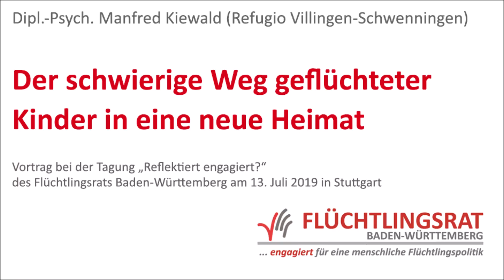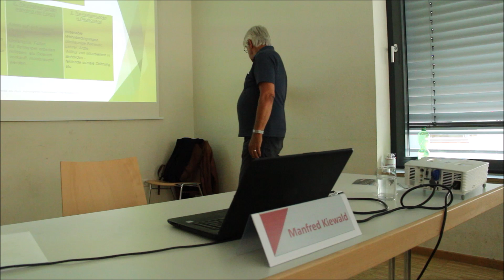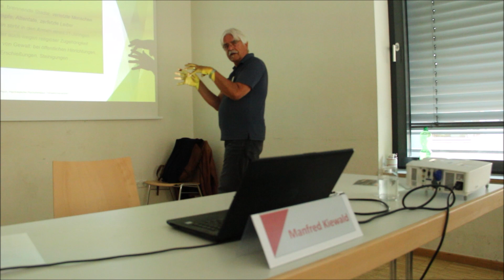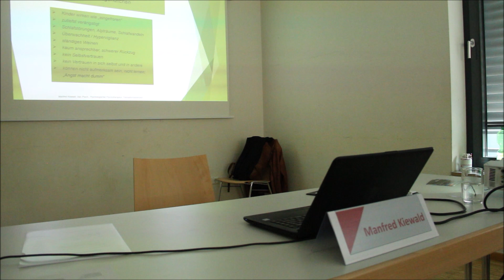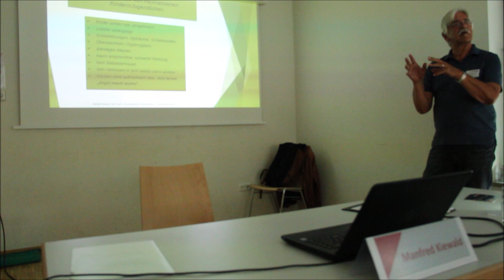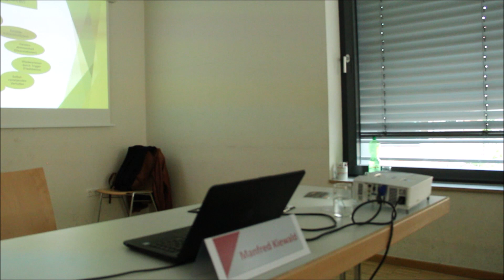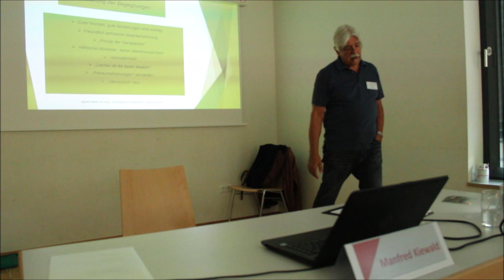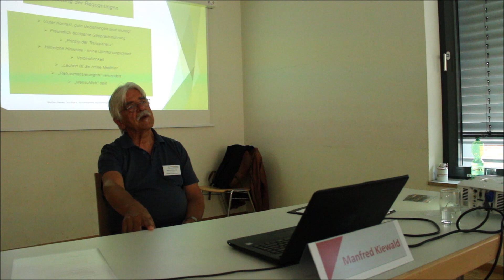Manfred Kiewald: Der schwierige Weg geflüchteter Kinder in eine neue Heimat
Vortrag von Manfred Kiewald (Refugio Villingen-Schwenningen) bei der Tagung "Reflektiert engagiert?" des Flüchtlingsrats Baden-Württemberg am 13. Juli in Stuttgart.